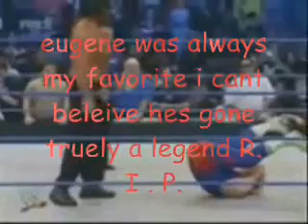Copy of Grape Khali Ultimate R.I.P. Tribute 2014